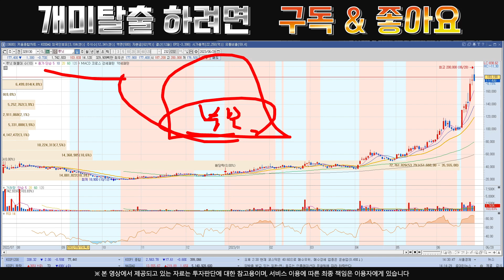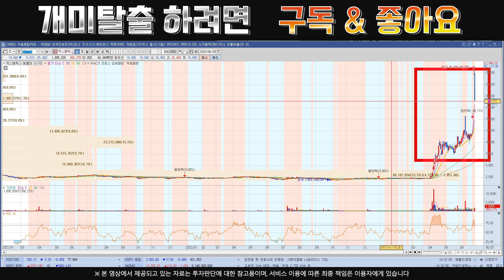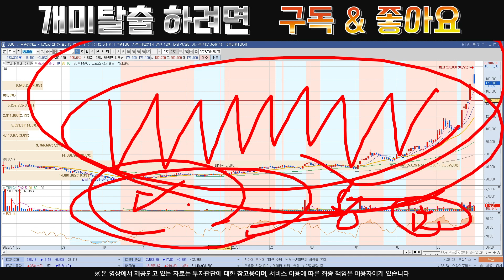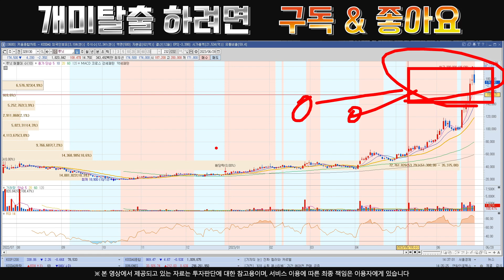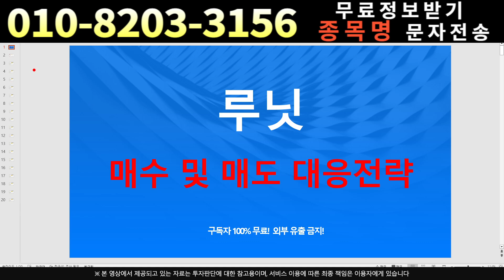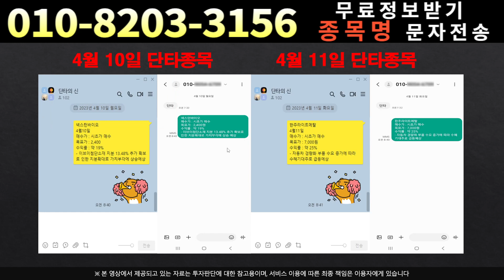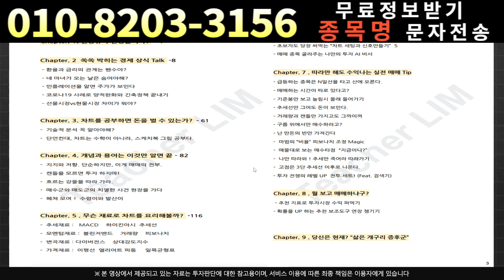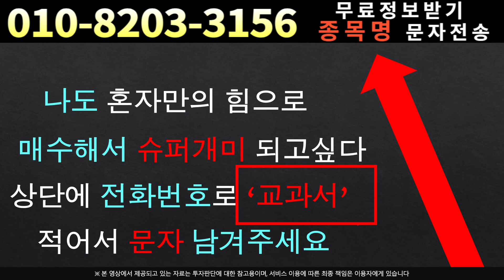[주식]루닛 - 부자는 기회를 볼줄 압니다.여러분은 기회를 잡을건가요??